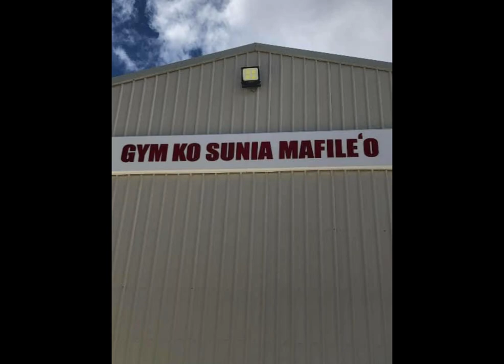TOA KO MA'AFU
HIVA KOLOMOTU'A
FASI TAUOLUNGA